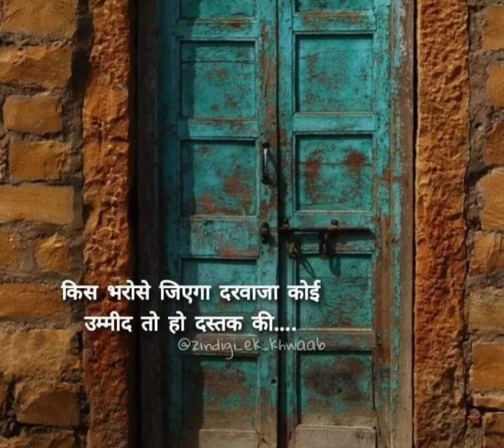15 July 2022(2)